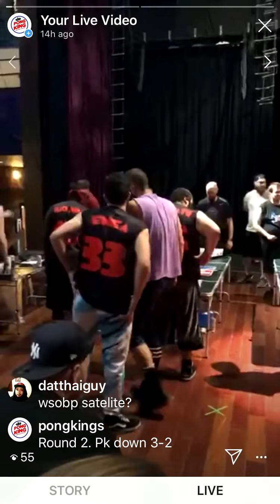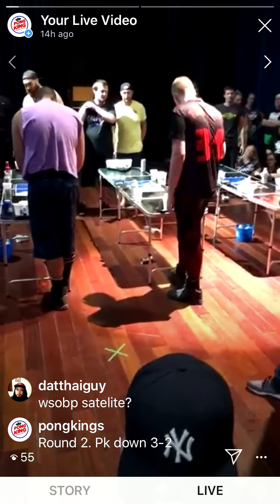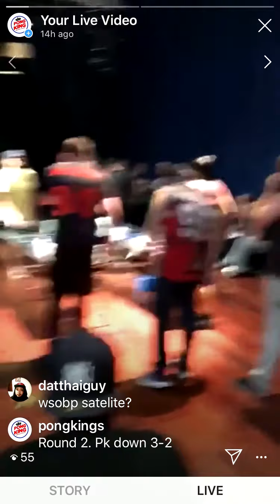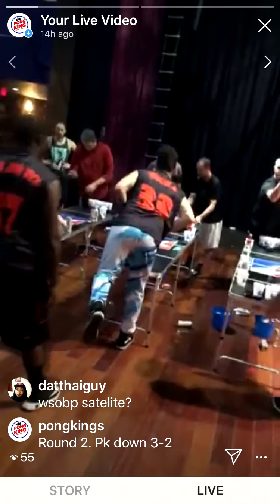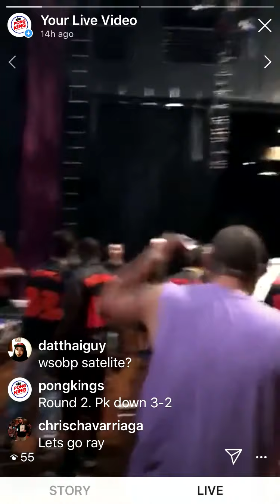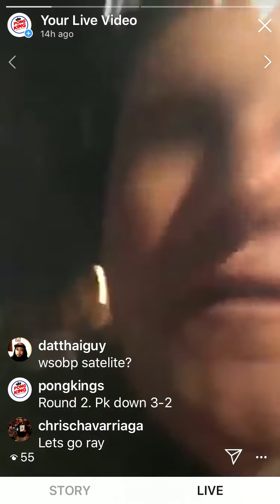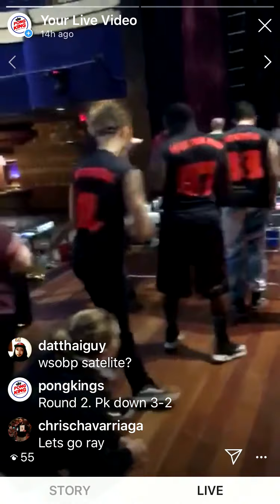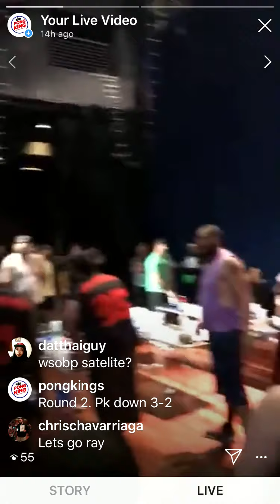BOTE 2019 Finals Pongkings Animal House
10 players, 5 teams, first squad to 13 wins gets $20,000 prize. Pongkings assembled our top 10 players and made it to the final round, game 25, overtime, one cup.